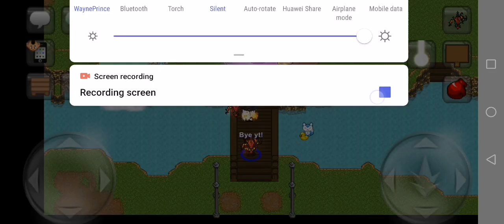Graal Era: Hallowed Lantern in a nutshell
Today we tired breaking the server with thr new item from Black Friday shop called Hallowed Lantern! Make sure to grab your one asap!